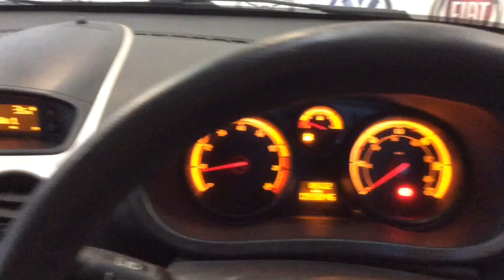RICHARD HARDIE USED CAR VAUXHALL CORSA YG08 OGM